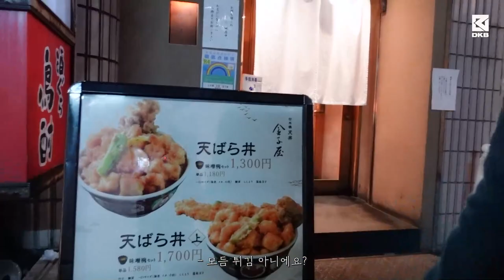JJUNSEO의 사진 찍는 vlog in Japan📸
[OFFICIAL SITE]